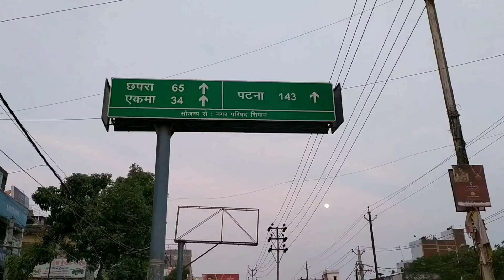सिवान जिला SIWAN Town Road ! Lalit Bus stand to Tarwara Morh Viral Video Vlog By Aftab Parwez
Publisher :-  Aftab Parwez